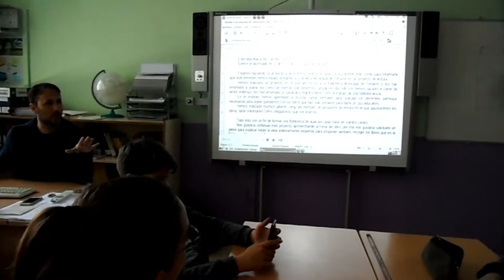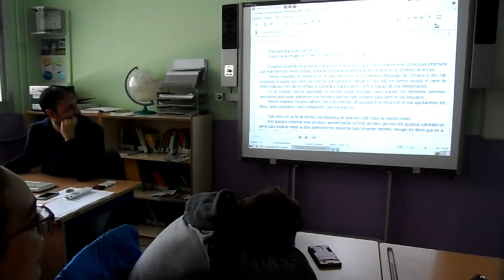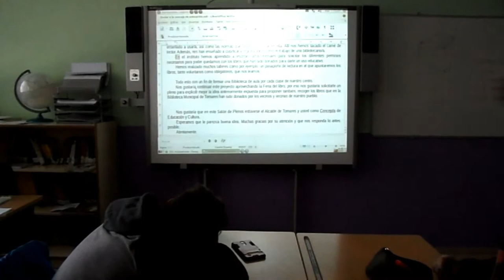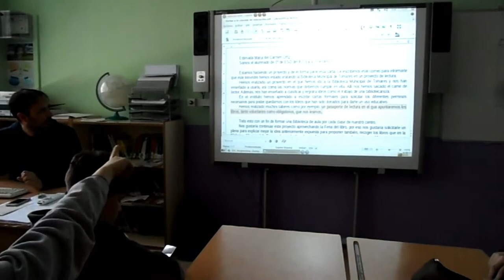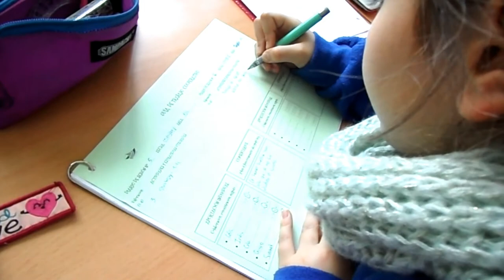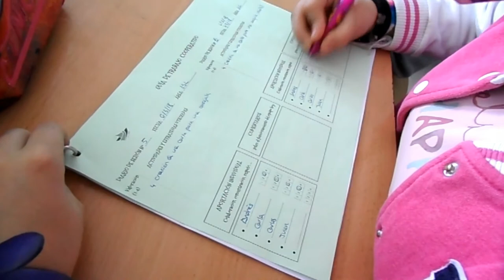CARTA A LA CONCEJALA DE EDUCACIÓN DE TOMARES.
Los distintos equipos base, ha redactado una carta a la Concejala de Educación, solicitando un pleno para hablarle de su proyecto. Posteriormente han escrito la carta final con las aportaciones de todos los equipos. Materia de ASL, profesor Juan Antonio Bascón.